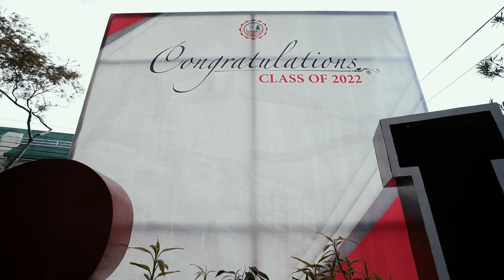UNIVERSITY OF BAGUIO GRADUATION SDE 2023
Facebook: ACE All Color Exposure